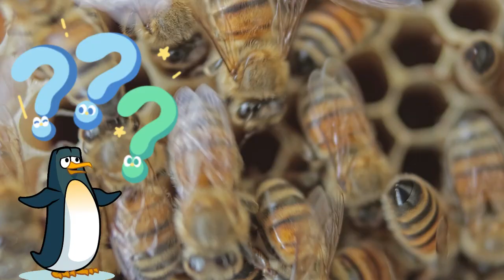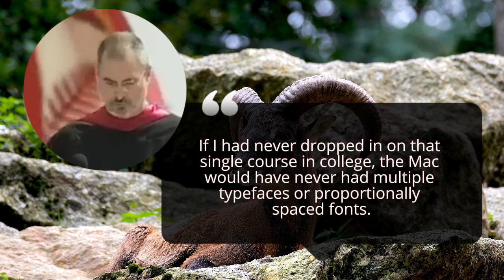Why Follow Your Passion is the WORST Career Advice Ever! So Good They Can’t Ignore You Book Summary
What if the popular suggestion to “follow your passion” is actually terrible advice? In this video, we dive into Cal Newport’s amazing book, “So Good They Can’t Ignore You” and reveal why chasing passion isn’t likely to lead to a fulfilling career. According to Newport, the best way to experience job satisfaction and success is by developing a “craftsman mindset”. Through focused effort and the cultivation of rare and valuable skills, you build the “career capital” necessary to achieve greater autonomy, impact, and creativity.

— TIMESTAMPS —
00:00 – So Good They Can’t Ignore You Book Summary
01:44 – The Myth of “Follow Your Passion”
05:48 – Embrace the Craftsman Mindset
10:18 – Career Capital: Your Secret Weapon for Career Success
15:31 – Deliberate Practice: Mastery in Action
17:16 – Little Bets: the Low-Risk Path to Big Opportunities
20:12 – Action Plan for Designing a Career You Love

GRATITUDE to the following artists for the use of their inspired tracks:

🎵 Secret Garden by Eugenio Mininni
Source: Mixkit

🎵 Shine On by Creator Mix
Source: CreatorMix.com